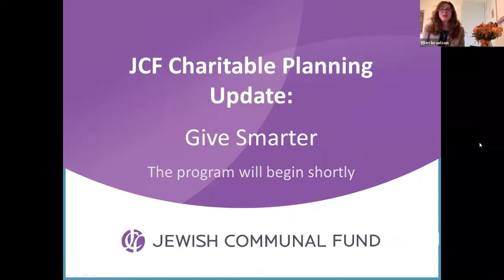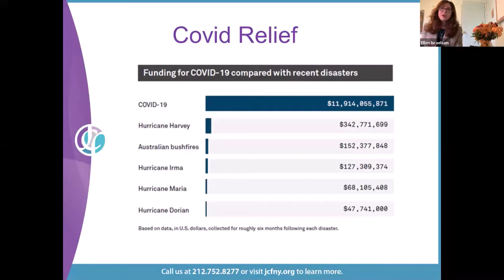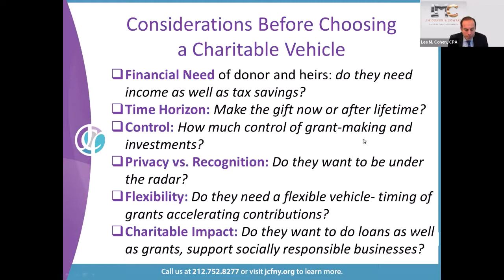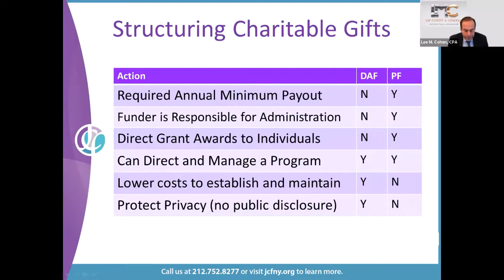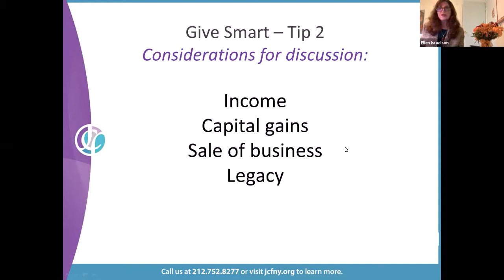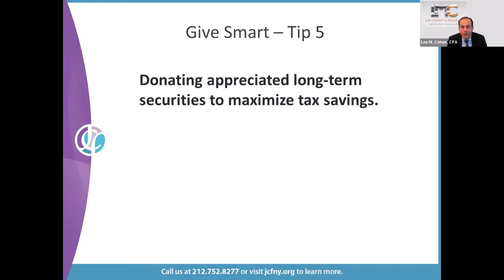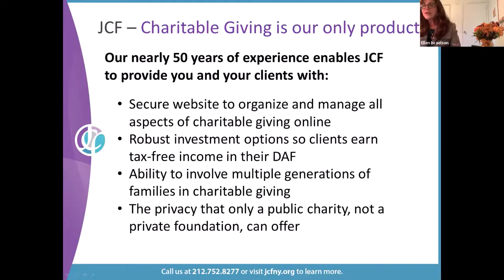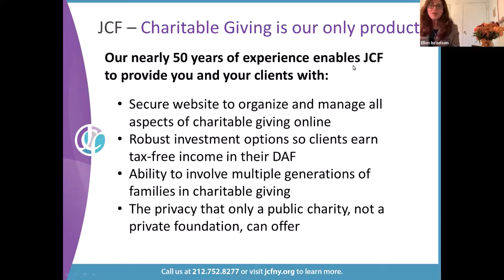JCF Charitable Planning Update Webinar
Speakers:

Lee M. Cohen, CPA, Managing Partner & Founder of L.M. Cohen & Co.
Lee M. Cohen, CPA is a Managing Partner and Founder of L.M. Cohen & Co. He is a member of the American Institute of Certified Public Accountants and the New York State Society of Certified Public Accountants. He holds a BS in Accounting from New York University. Lee is actively involved in his community by serving as a Trustee and Past President of Sephardic Bikur Holim (SBH).

Ellen Israelson, VP of Philanthropic Services at Jewish Communal Fund
Ellen Smith Israelson is the Vice President of Philanthropic Services & CMO for Jewish Communal Fund (JCF), the donor advised fund of the Jewish community. Now in its 48th year, JCF manages approximately $2 billion in charitable assets for over 4,100 funds. Ms. Israelson oversees JCF’s Marketing Group and Client Relations team, and heads philanthropic services for JCF’s clients. Additionally, she spearheads JCF’s Private Client Group, and helps HNW individuals and their families be more intentional in their approach to philanthropy and increase the impact of their giving. Together with Pitcairn, she formed the Family Office Roundtable, a discussion group for family office professionals. Ms. Israelson helps clients engage the next generation in charitable giving, and she has extensive experience with multi-generational philanthropy. Ms. Israelson established the JCF Advisors Network, which provides educational resources, CLE/CPE seminars, and networking opportunities to professionals in law, accounting, wealth management and finance.  She served on the board of Advisors in Philanthropy (AiP), and is a member of NYSSCPAs and PPGGNY (Philanthropic Planned Giving Group of NY).